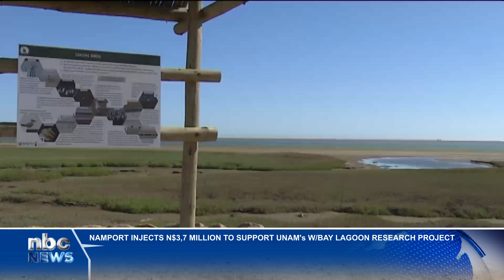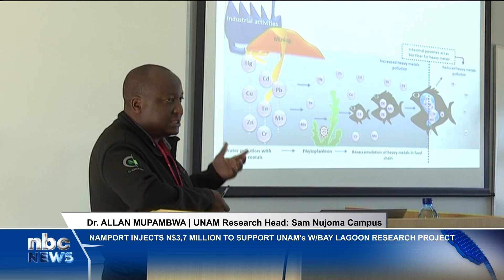NamPort invests N$3.7 million in UNAM Research to protect Walvis Bay lagoon - nbc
The Namibian Ports Authority (NamPort) will provide N$3.7 million to the University of Namibia (UNAM) to conduct research on the Walvis Bay lagoon.